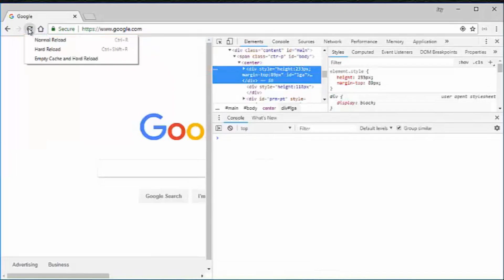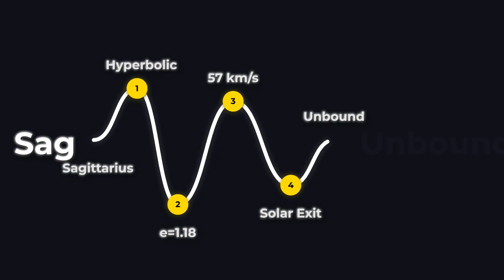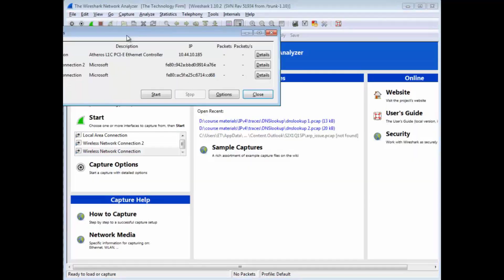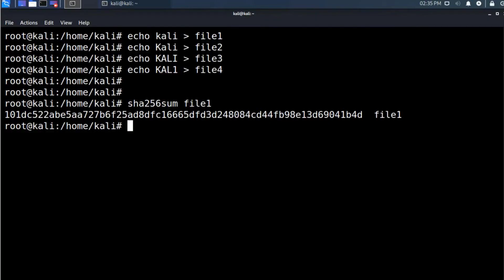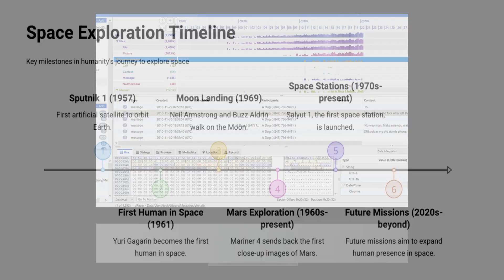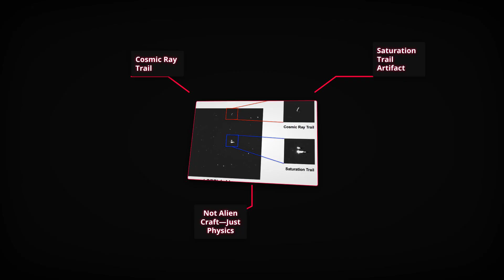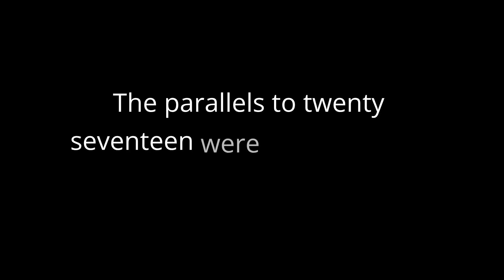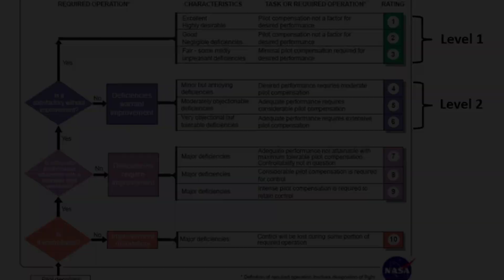3I/ATLAS Broadcast Stopped ABRUPTLY | What Happened Next Will Leave You Speechless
3I/ATLAS Broadcast Stopped Abruptly.. What Happened Next Will Leave You Speechless

When NASA turned its powerful eyes toward Comet 3I/ATLAS, the world expected a once-in-a-lifetime cosmic spectacle. But just as the live broadcast reached its peak, something shocking happened—the feed was cut. In its final frame, a strange anomaly appeared… a razor-sharp glint of light that looked anything but natural.

Was it just a camera glitch? A cosmic ray? Or did NASA accidentally reveal something we were never meant to see?

In this video, we break down the mystery behind the 3I/ATLAS blackout, the 37-pixel anomaly that stunned astronomers, and the chilling theories that followed. From official scientific explanations to whispers of cover-ups and first contact, this is a story that will leave you questioning what’s really out there.

🚀 Watch until the end and decide for yourself: Was this a simple mistake… or the closest we’ve ever come to uncovering the unknown?